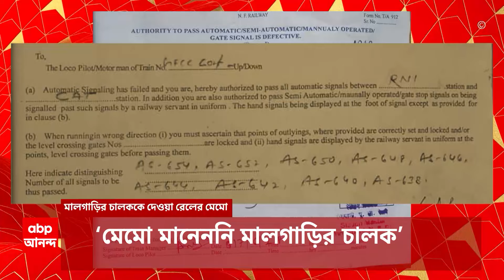Kanchenjunga Express :দুর্ঘটনার আগে অকেজো স্বয়ংক্রিয় সিগন্যাল, কাজ করছিল রেল ট্র্যাকিং সিস্টেম?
ABP Ananda LIVE: দুর্ঘটনার আগে অকেজো স্বয়ংক্রিয় সিগন্যাল। কাজ করছিল রেল ট্র্যাকিং সিস্টেম? কোথায় ছিল কাঞ্চনজঙ্ঘা এক্সপ্রেস, কত গতিতে যাচ্ছিল মালগাড়ি, তথ্য ছিল না কন্ট্রোল রুমে, খবর সূত্রের।